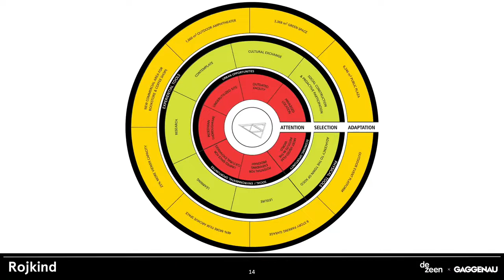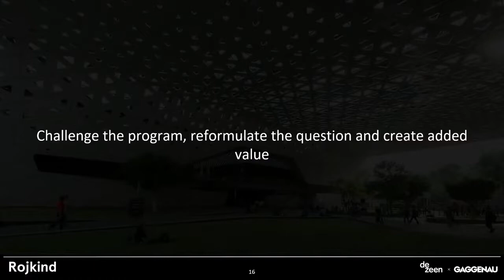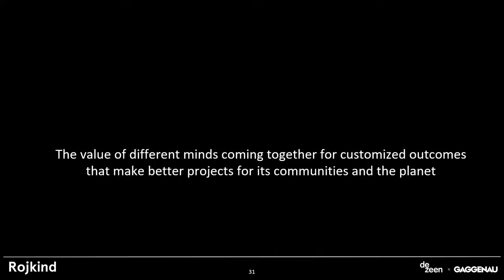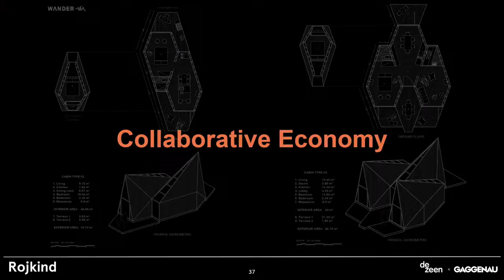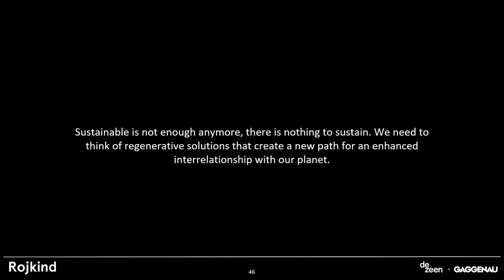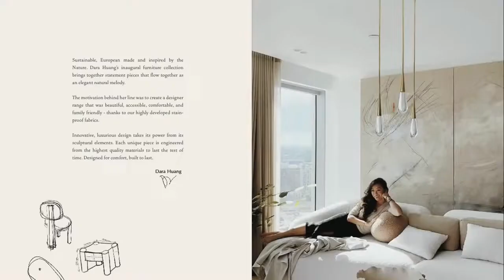Design matters in post-pandemic times | Gaggenau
Dezeen teamed up with luxury kitchen appliances brand Gaggenau to host a talk about the design world's response to the coronavirus pandemic with Dara Huang and Michel Rojkind during Milan design week 2022.

Moderated by Dezeen's editor-at-large Amy Frearson, the talk explored how design responds to crises with innovation, how designers can foster resilience in difficult times, and the increased interest in local manufacturing, entrepreneurship, and the design of communal and interior spaces in the past two years.

The panel featured architect and designer Huang, who is founder of Design Haus Liberty, and Rojkind, founder of Mexico-based architecture firm Rojkind Arquitectos.

The talk took place in the conservatory of Milan's historic Villa Necchi Campiglio, where the brand has created a 360-square-foot interactive installation called A Statement of Form to showcase its highest-grade appliances.